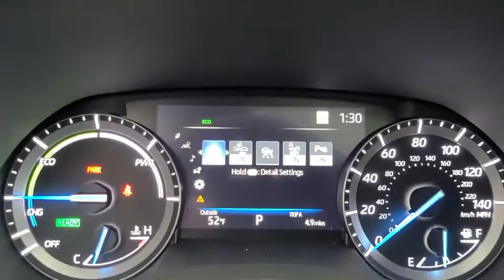2021 Toyota Highlander_Hybrid Tulsa, Broken Arrow, Owasso, Bixby, Joplin, OK 84759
Blizzard Pearl New 2021 Toyota Highlander_Hybrid available in Tulsa, Oklahoma at Jim Norton Toyota. Servicing the the Broken Arrow, Owasso, Bixby, Joplin, OK area.

Blizzard Pearl 2021 Toyota Highlander Hybrid Limited AWD eCVT 2.5L I4 PDI Hybrid DOHC 16V LEV3-SULEV30 186hpbrbr35/34 City/Highway MPGbrbrbrProudly serving the Tulsa Broken Arrow Bixby Owasso Oklahoma City and beyond! All used cars have been through a multi-point inspection by an ASE Certified Mechanic oil and filter changed. All items identified by inspection repaired as deemed necessary. Each vehicle is fully detailed and ready for immediate delivery. it comes to Auto Financing every consumer is looking for two things: * Affordable car loan rates * Flexible auto loan terms With Toyota Financial Services you get both and more! We offer competitive Auto Finance rates on new and used Toyota vehicles as well as Toyota Certified Pre-Owned Vehicles. In addition take a look at other used car brands that we have on our lot at reduced pricing.brbrIf youre looking for your next new or used car truck or SUV we have something for every taste and every need. Looking for navigation sunroof leather with heated and cooled seats maybe blind spot monitor or backup camera we have cars that have the features and options for you! If you are asking yourself what is my trade worth we can help you answer that! We have a full parts department that supplies our certified technicians we will help with all of your service needs! Call us or visit us anytime Where T-town gets Toyota. Dealer Installed options if any include: Price includes:$750 - TMS Customer Cash - Gulf. Exp. 11/02/2020